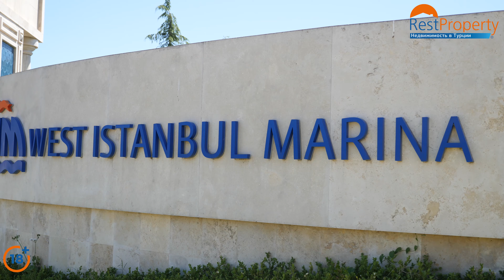Түркиядағы жылжымайтын мүлік: Ыстанбұл Бейлікдүзү теңіз көрінісі бар лофт пәтерлер || 9646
Апартаменты лофт с видом на море в Бейликдюзю 🔹 Актуальная цена и подробное описание на нашем сайте или Вы можете связаться с нами напрямую через WhatsApp